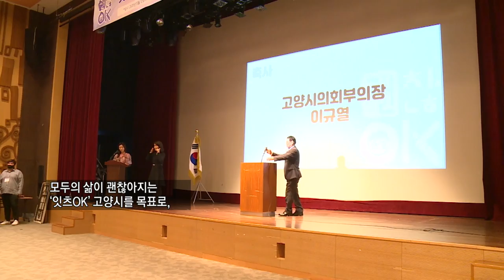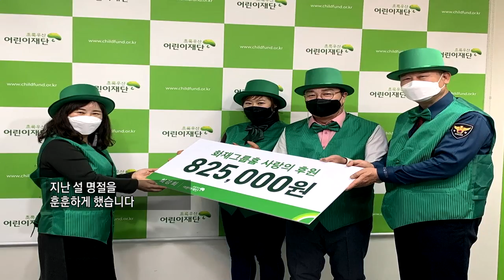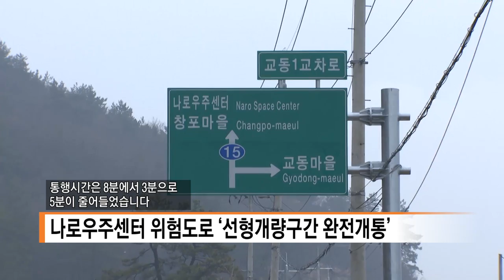0218지역네트워크